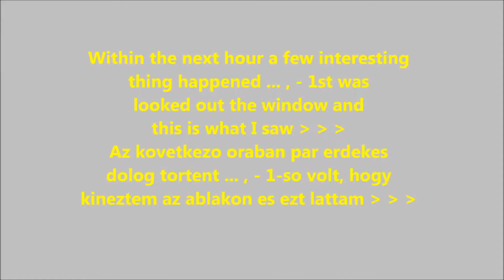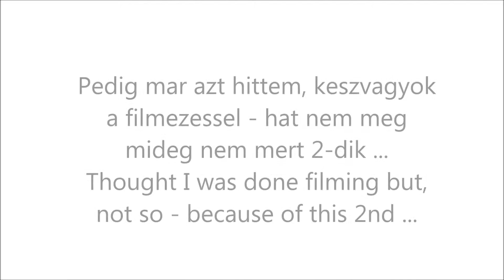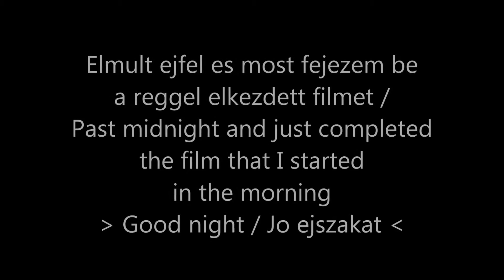Az Elso hopilyhek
Our first snow of 2015. Now it's all, gone - melted. Sports, plays or games that uses a flying Cherry disc. They are flying Cherry Frisbee disc games using Cherry shape goalpost and discs. Team or Individual games. In or outdoor, on ice, in water and on the field all season long. Cherry On Ice (TM) is a Registered Canadian Trade Mark name. We produce our own films by Cherry On Ice film productions. Travel logs, music show (group, band or individual), other sport shows with the helping hand of Rogers TV and special events in and around our city or even other countries.